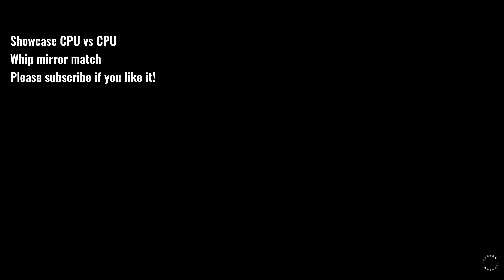KOF XV | Whip 💥 Whip (mirror match) | Winter holiday Whip mod | CPU vs CPU AI vs AI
This is a 4K gameplay video between COM and COM. Have fun with it！

Thanks for buying me a coffee